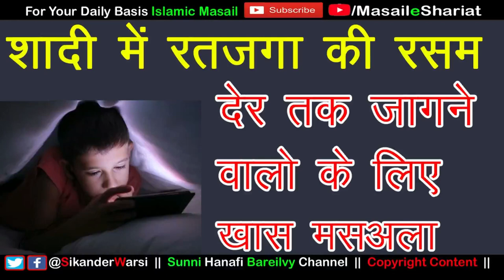Shadi Me Ratjaga Rasm Karna Kaisa | Is Trah Rat Me Jagna Haram Hai Ki Fajz Qaza Ho Jaye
(NEWS & Update) 📰 📅⏰
Aane Wali Videos & Live Timing Dekhen
kya der rat tak jagna jaiz hai
whatspp par rat bhar jagna haram hai
sikander warsi about ratjaga
shadi me der rat jagna kaisa
kya ratjaga ki rasm karna kaisa
kya der rat tak jagna shariat me jaiz hai
sayyid muhammad sikander warsi about whatsapp
isha ke bad be zarurat jagna mana hai
rat ko jaldi sona chahiye
fajr qaza ka khatra ho to jagna haram hai
hadis me rat ko jagna mana hai
shadi wale ghar me nach gane ke liye jagna kaisa
shadi me ratjaga ki rasm in islam
kya ratjaga karna islam me jaiz hai
rati jogi rasam karna islam me kesa urdu hindi
रतजगा की रस्म करना इस्लाम में करना कैसा
इस्लाम में रात को जागना मना है
ईशा के बाद बेज़रूरत जागना
 रात को जागना और व्हाट्सप्प  फेसबुक चलना कैसा
रात  को जागना और फज्र ना पढ़ना कैसा